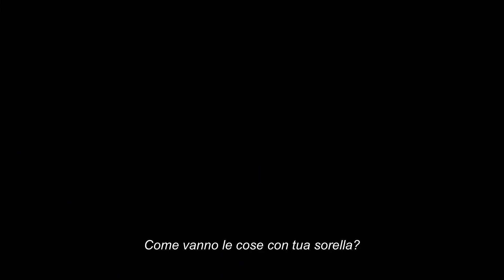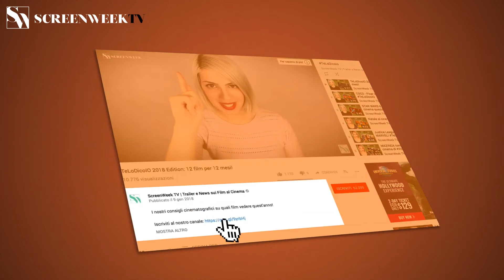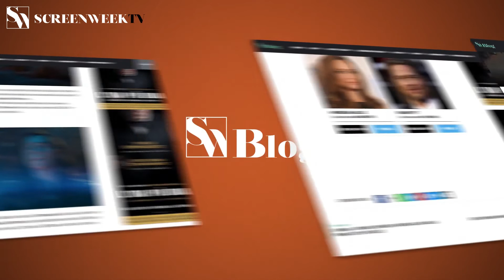The Shrink Next Door - Teaser Ufficiale - Sub Ita